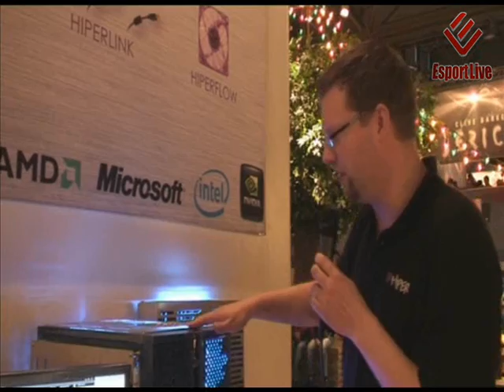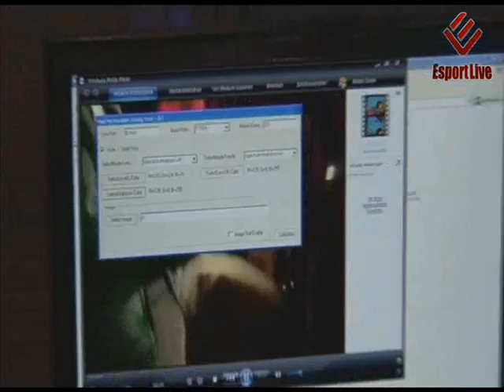Presentation Blue Steel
This is a video presentation done on Games Convention 2007 Leipzig, where i present my mod from 2006 "Blue Steel". Watercooling SLI flip screen LED´s and many more.